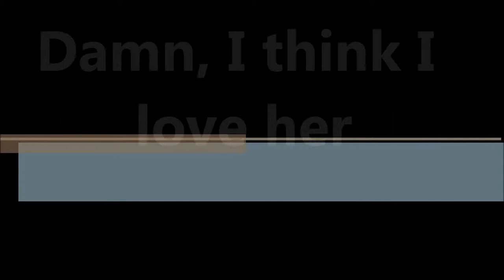Dark Horse AMV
Animes:
Fairy Tail
Naruto
Ángel Beats
Kuroko No Basket
Chu Ni Byou Demo Koi Ga Shitai

Canción:
Dark Horse - Katy Perry Ft Juicy J